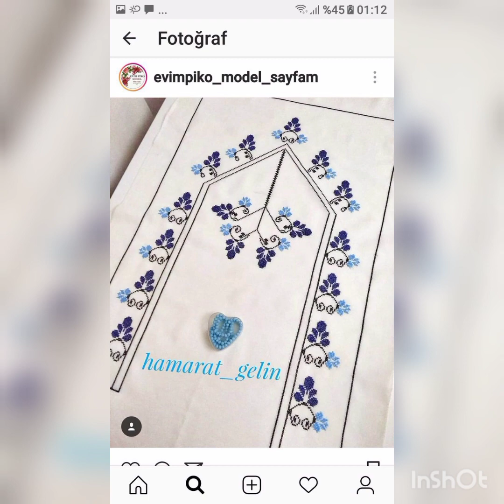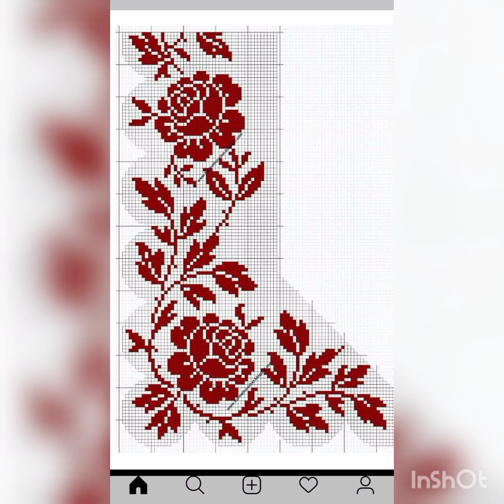Mysteries of Dusutti embroidery designs#trending#viralvideo